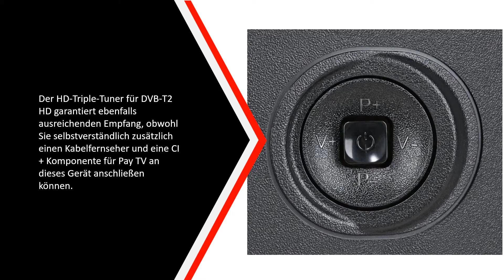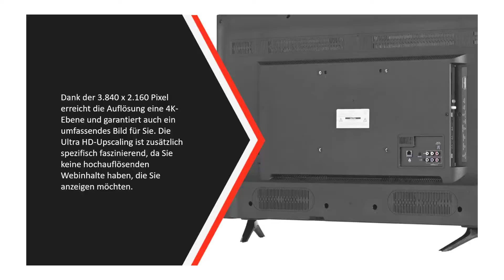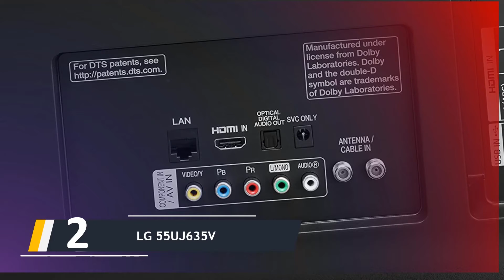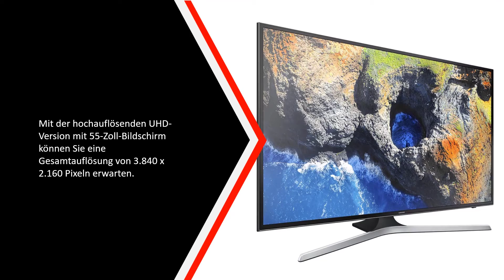Die Besten Smart TVs Test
DIE 5: Besten Smart TVs Test

1. Samsung UE55MU6179U

2. LG 55UJ635V

3. Sony KDL-32WD755

4. Hisense H50NEC5205

5. Grundig 49 VLX 6000